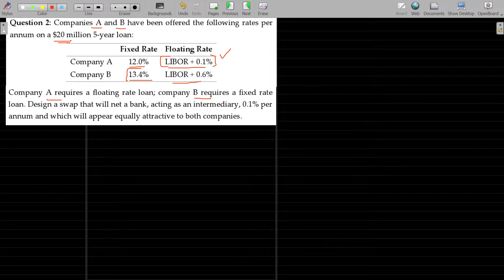SFM 10.3.01 Swaps and Swaptions - Interest Rate Swaps